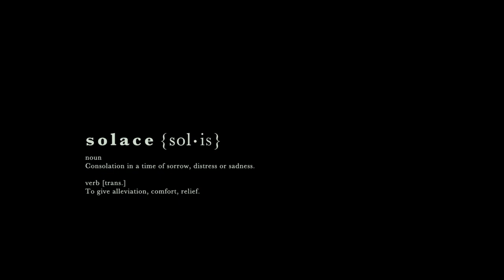M83 - My Tears are becoming a Sea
Movie - Solace